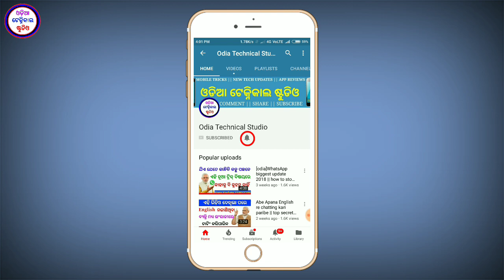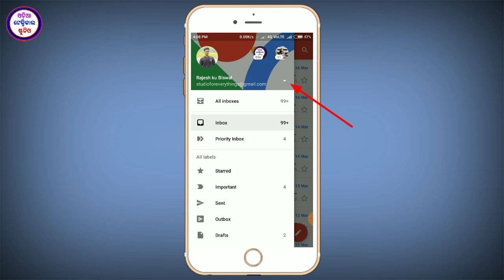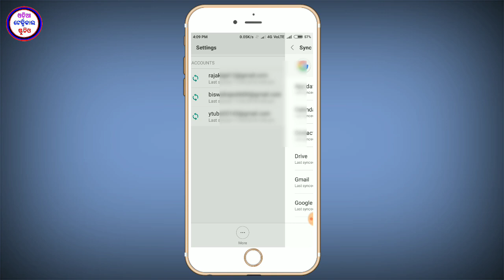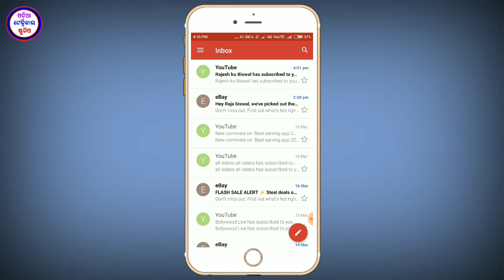How to log out your G-mail id in mobile || odia latest update 2018 ||G-mail new tricks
Ahi video re mu apana mananku kahibi j Apana mane kipari Gmail id Ku remove/logout Kari paribe .
logout Gmail account
Gmail account new tricks